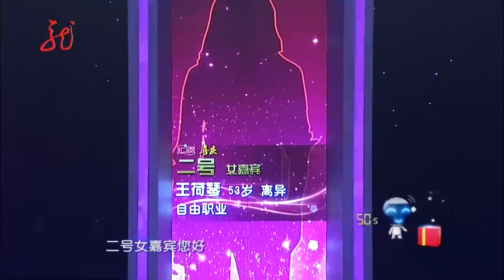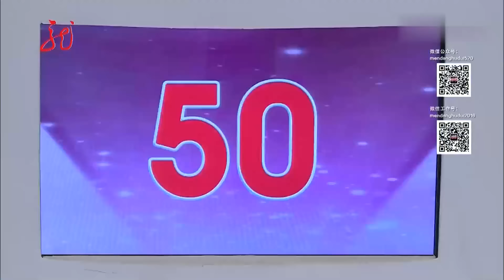59岁多金大叔相亲只找年轻阿姨,不料一句话惹怒全场女嘉宾,最后结局让人意外【中老年相亲】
一档以中老年人婚恋交友为主题的大型生活服务类节目,由主持人王为念和王芳为情感需求者构建心灵的圣殿.